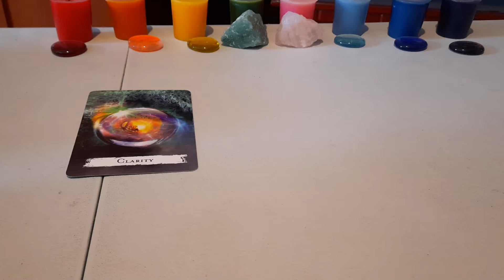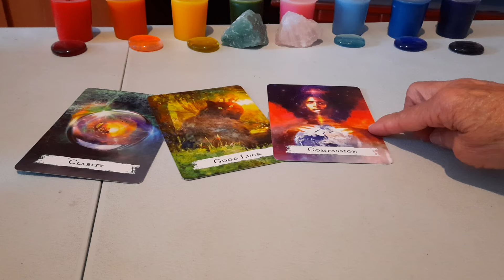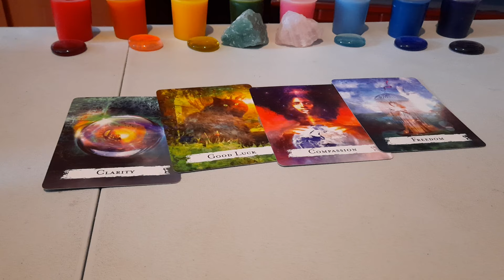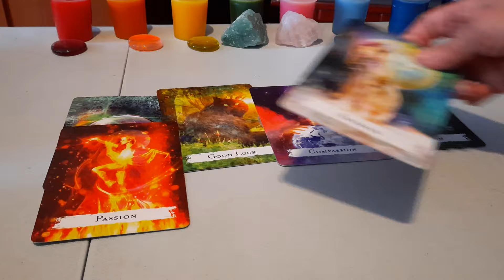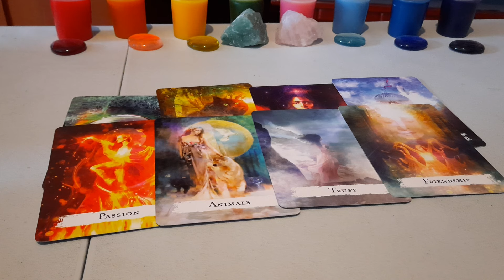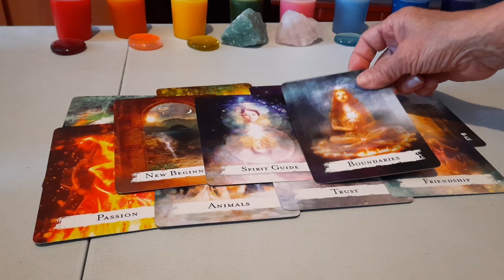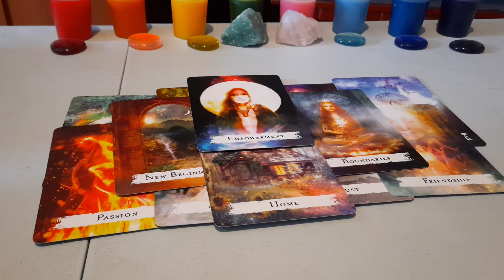VIRGO ,CLARIDAD MARCADA EN TU CAMINO.PON PASION EN LO QUE HACES POR QUE HAY PORTALES SIN LIMITES